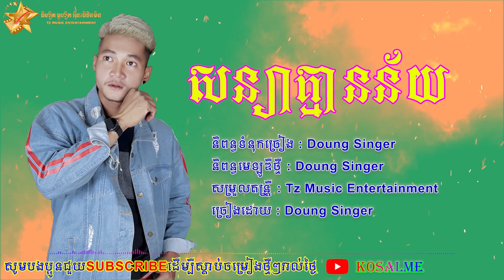បទថ្មី៖ សន្យាគ្មានន័យ Doung Singer 【Official Full Audio】 Soniya Kmean ney New song Khmer 2020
We do not sign any contract with artists or labels.
The goal is simply to share this song and put it forward.
We will delete the video immediately. Thank you.
Sincerely,
KOSAL